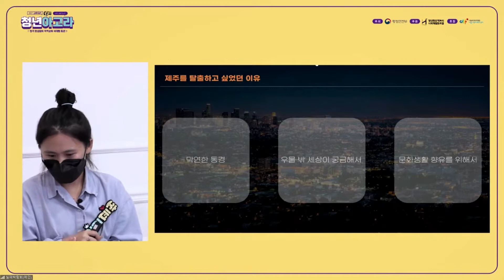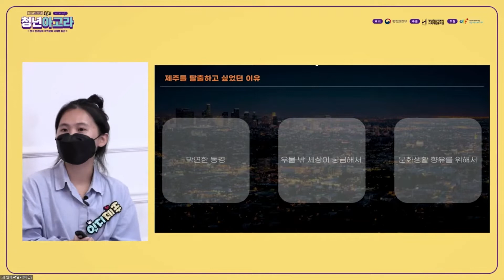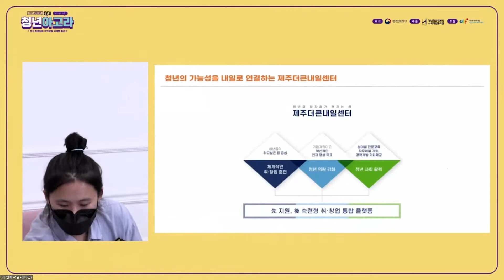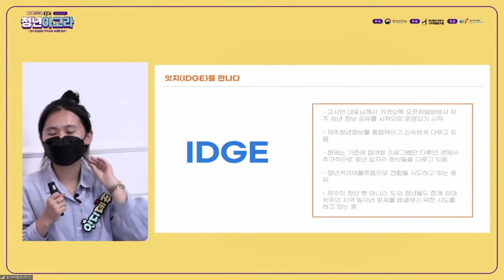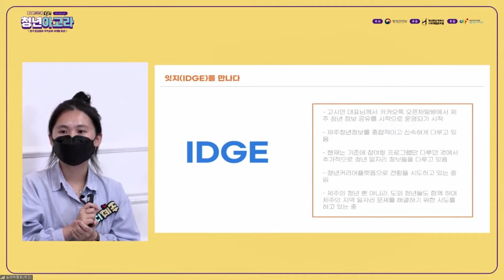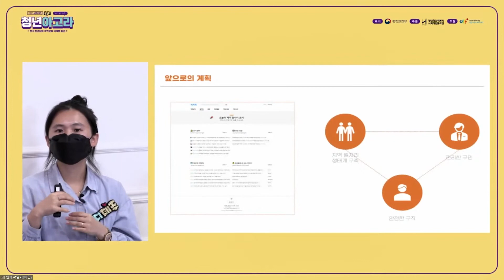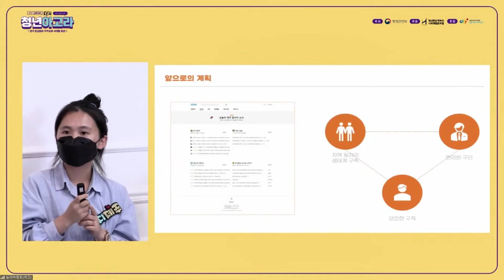떠나고 싶었던 제주에서 소중한 경험과 함께 성장하다 【청년아고라 #16 잇지제주 채아은 창립멤버】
【청년아고라 for 제주 : 잇지제주 채아은 창립멤버】
제주에서 태어나 제주에서 다양한 활동을 통해 성장하고
청년정보 교류, 커리어플랫폼 개발을 통해
도내 청년활동 증진하는 활동을 한
잇지제주 채아은 창립멤버님의 사례 공유 및 발제 내용입니다! :)